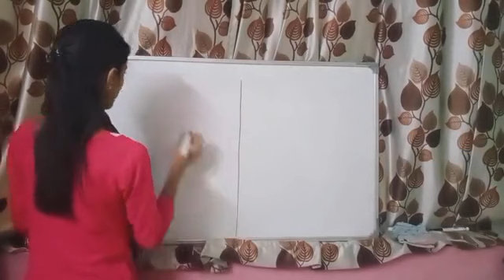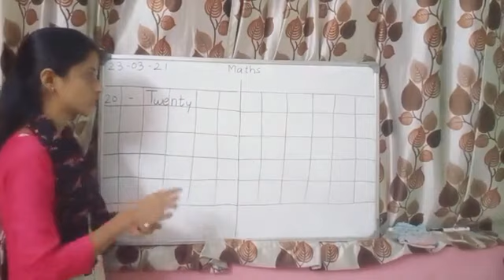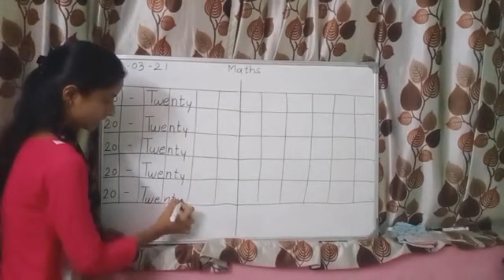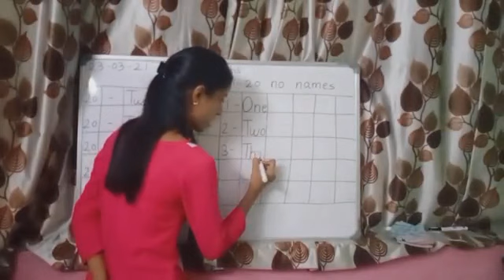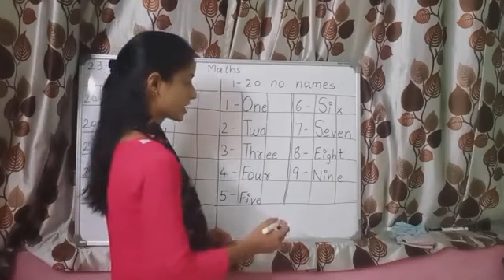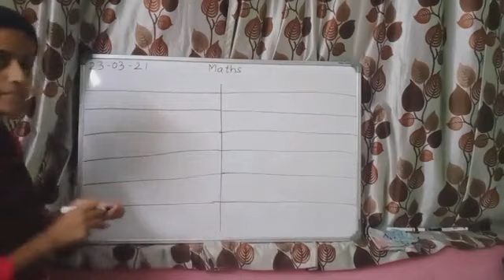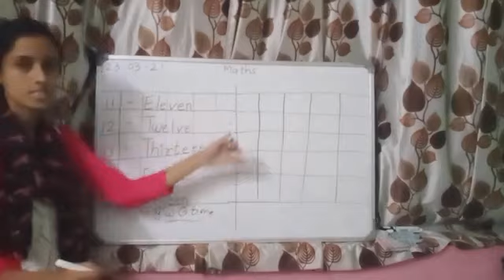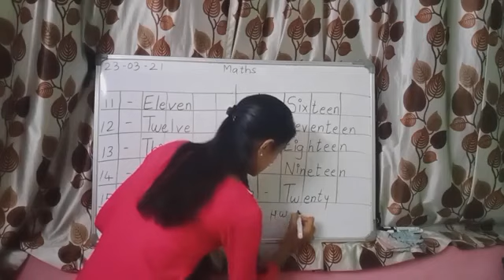23 March JR KG Maths 1 o'clock